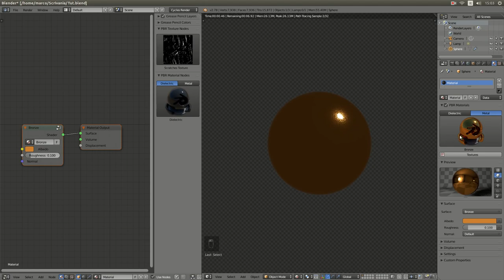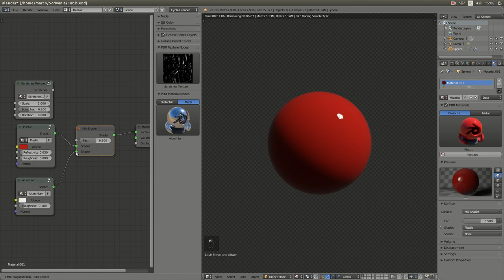Blender - PBR Materials 2